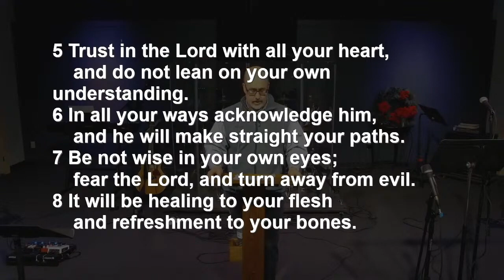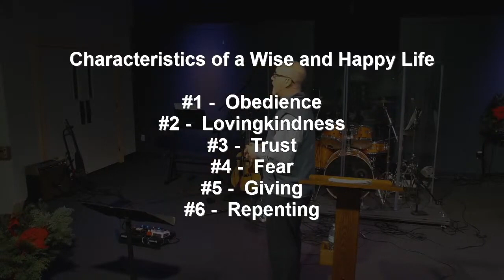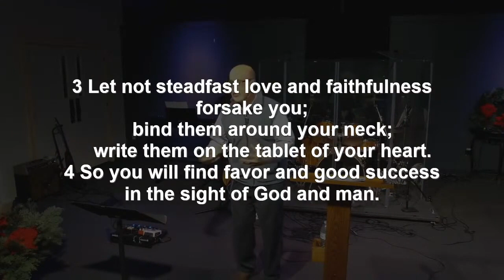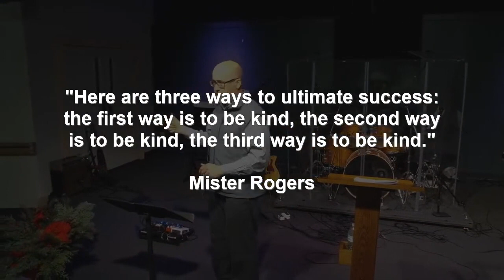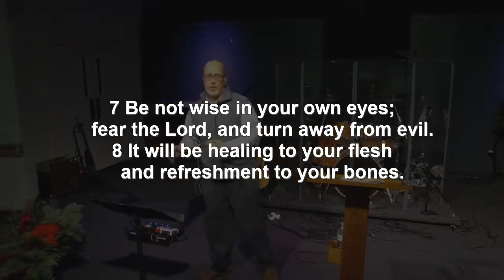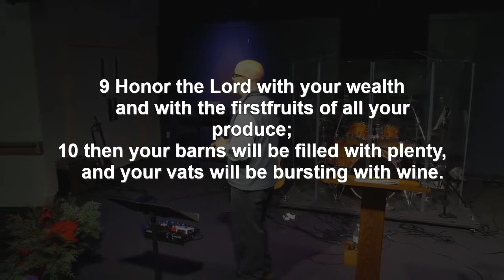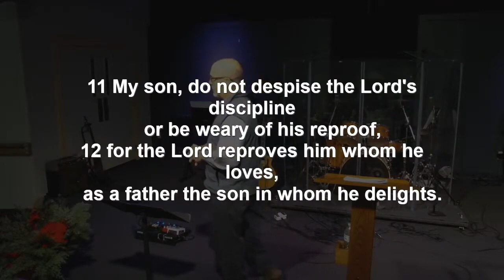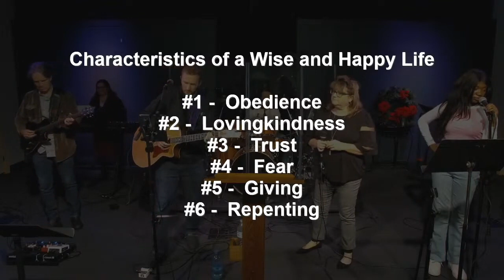A Wise & Happy 2024